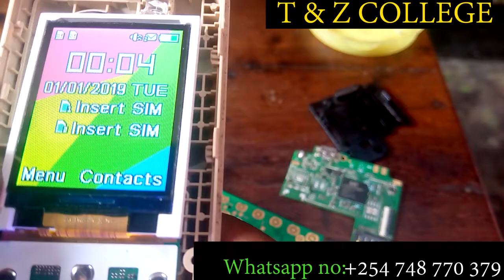charge ic repair and save charge